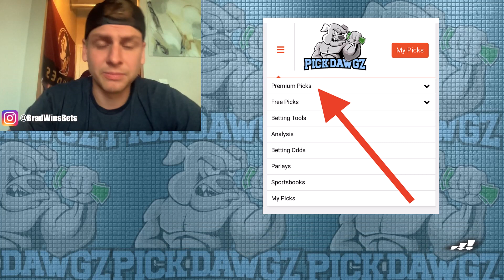3-Leg Parlay For Tuesday 10/24/23 | NBA Picks | MLB Picks | College Football Picks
3-Leg Parlay For Tuesday 10/24/23 | NBA Picks | MLB Picks | College Football Picks